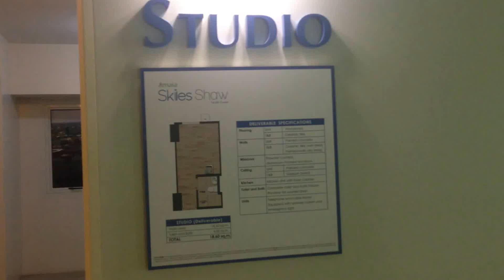Amaia Skies Deliverable Studio Unit